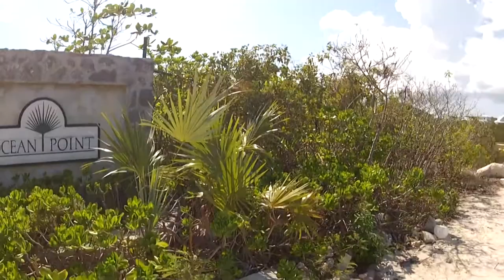Taylor Bay - Driving Directions from Windsong Resort, Turks & Caicos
Taylor Bay - Driving Directions from Windsong Resort, Providenciales, Turks & Caicos